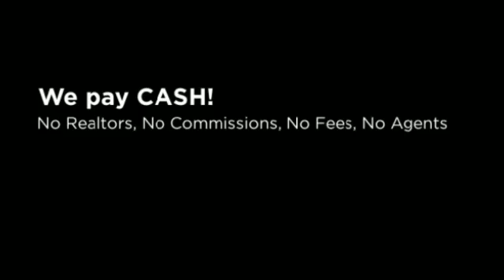Buy My Home For Cash Lake Elsinore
If you Need Buy My Home For Cash Lake Elsinore, We can help.  No Realtors / No Agents / No Extra Fees / No Middleman /  We are the Direct CASH BUYER.

WHAT WE OFFER:
* Direct Transaction
* No Commissions
* 5 Day Closing Or Longer
* All Cash
* Confidentiality

WHO WE USUALLY HELP:
* As is
* Must Sell
* Probate
* Bankruptcy
* Foreclosure
* Inherited property
* Relocation
* Job Transfers
* Ugly Houses
* Job Loss
* Divorce
* Damage, including mold, water, fire and infestation
* Eviction issues
* Behind on Taxes
* Investment Properties
* Out of Town Owners
* Fast moves

OUR PROMISE TO YOU:
Our First Goal is to help you with your search for Buy My Home For Cash Lake Elsinore.  Our 2nd Promise is to provide Integrity, honesty and respect. These are three key components that are the foundation for our company. Real Estate can be a wonderful world full of opportunities and success! We simply love what we do. There is no gimmick or get rich quick secret. Hard work, dedication and experience are priceless tools that will always keep you two steps ahead. We believe that if you run out of money in a real estate transaction, that's a problem with a solution. If you run out of time, that's a deal breaker and can cost you everything.

CONFIDENTIALITY AND TV SHOW:
We keep the entire process as discrete and as confidential as possible -- but if you really want to know how transparent we're willing to be -- we can feature your sale on television for the world to see! That's how much we believe in what we do. We're pretty sure you've heard about similar offers from other companies... well guess what? Most of those companies are merely lead generation companies who take your information, turn around and attempt sell it to. You guessed it! Companies like ours! They'll say that there are no obligations, no fees -- then of course -- when you show up to the closing, the deal is riddled with 'hidden fees'. Here at CashBuyersNationwide.com you'll never, ever have to worry about getting squeezed. We are the real deal. No fees. No hidden charges. No commissions. No pressure. You wanted help from us with your search for Buy My Home For Cash Lake Elsinore, and we are going to help you with that. We look forward to hearing from you!